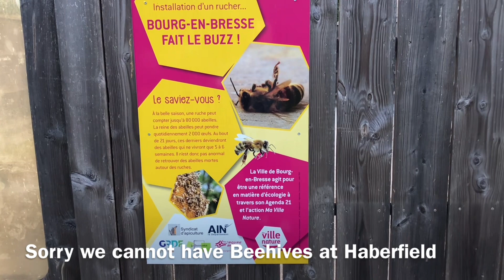Community Gardening for HPS Gardeners